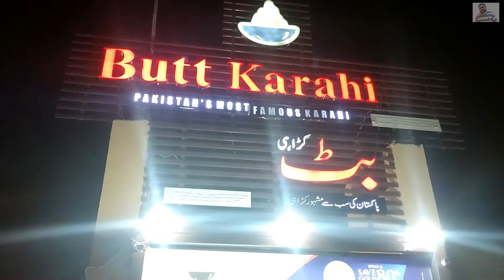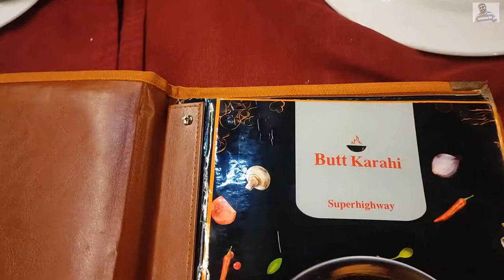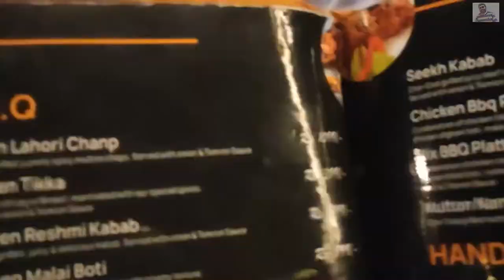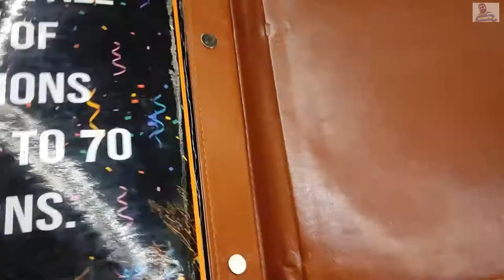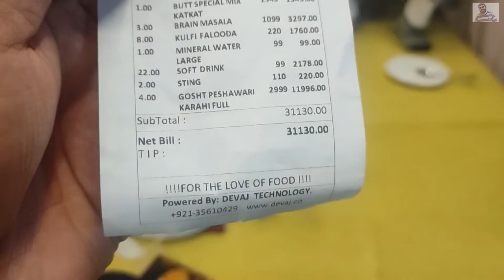Office 11th Anniversary | Butt Karahi Restaurant | Karachi Super Highway | khanfas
The Butt Karahi Restaurant on super highway in Karachi has one of the best varieties of food including Mutton Karahi, Brain Masala, Tawa Chicken, Brain Masala